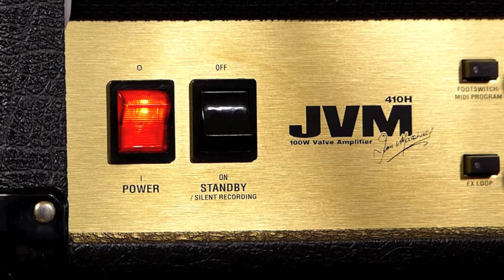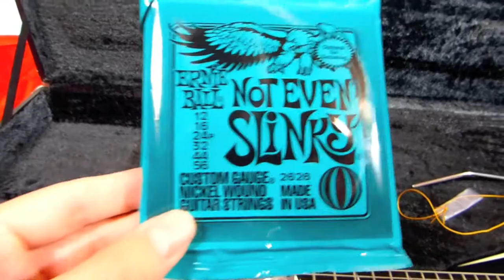ESP SV Standard Black Guitar Review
Equipement:

- ESP SV Standard Black with White Pinstripes Lefthanded.
- Marshall JVM 410
- Marshall 4 x 12 Vintage Box
- Marshall Footswitch
- ISP Decimator II Noisegate
- Jazz III Pickups Black

All guitar riffs in this video made by Andy Billy Goat.